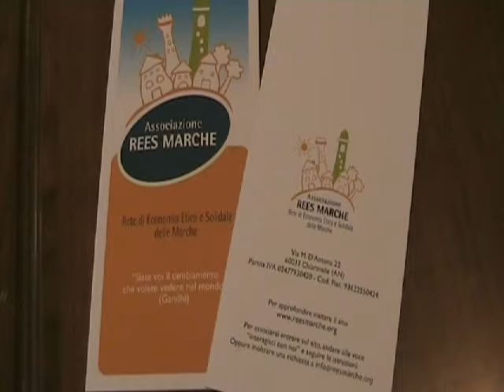Aurelio Clementi sullo Sbarco DESGAS 2012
In seguito allo Sbarco DESGAS (Golena del Furlo, giugno 2012), presso Comunità Montana con sede a Cagli, si è tenuto un incontro tra i principali sostenitori e organizzatori dell'evento; Aurelio Clementi commenta positivamente i frutti dello Sbarco.